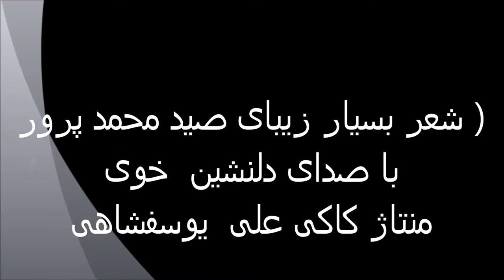شعر بسیار زیبای صید محمد پرور با صدای دلنشین خودش